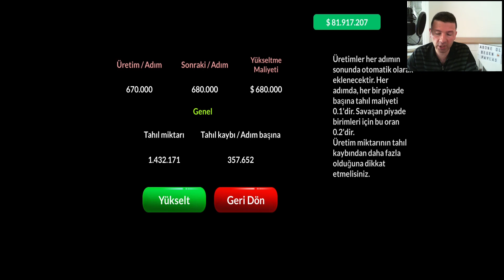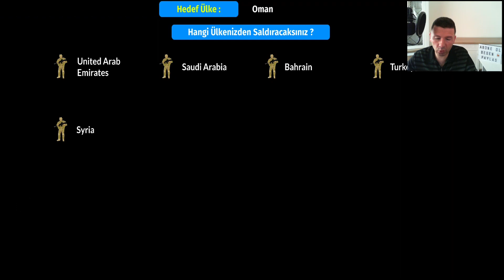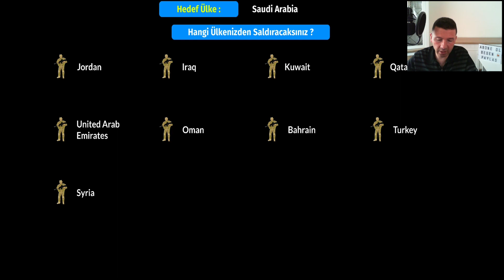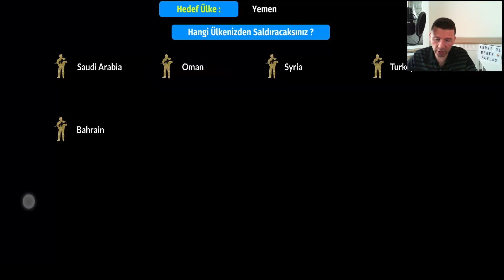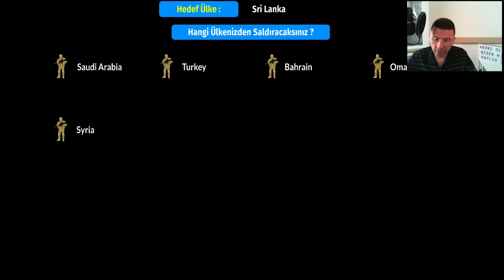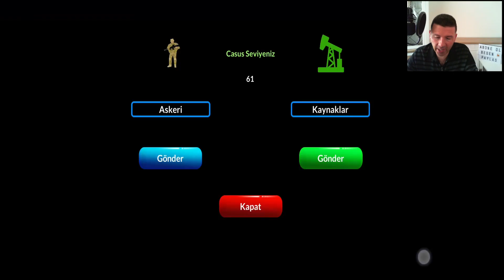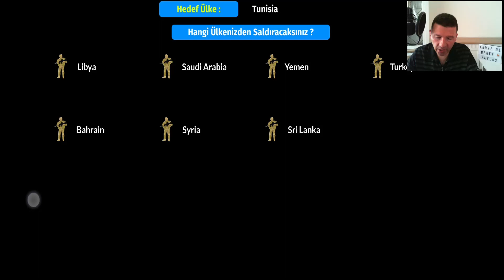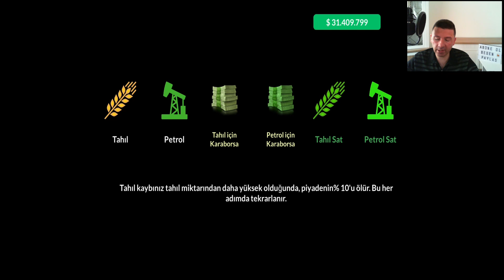Nükleer Bomba Yağdırdım Düşmanlara 😱😱Time Of Conquest ( Fetih Zamanı ) Bölüm 6